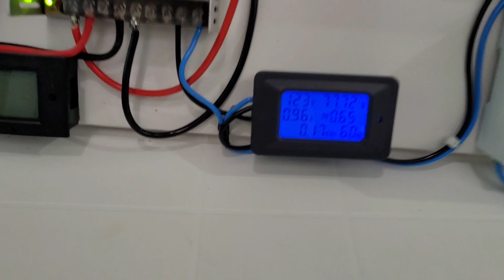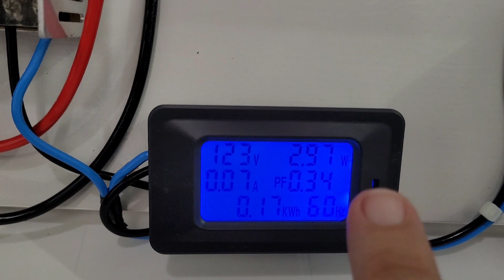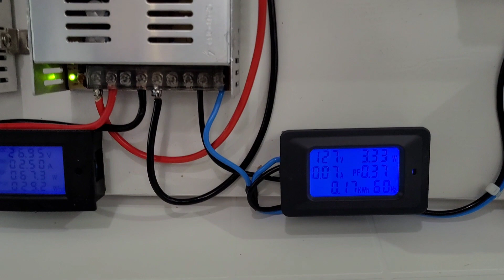Off Grid SEM BATERIAS Quanto Custou tudo? Energia Solar Off Grid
Veja quanto custou todos os itens do nosso sistema off grid sem baterias e a lista de materiais e alguns detalhes interessantes . VEJA AGORA: Onde compro todos meus equipamentos e ferramentas com desconto:

4000/8000w LVYUAN 220v - Estoque BRASIL
4000/8000w LVYUAN 110v - Estoque BRASIL